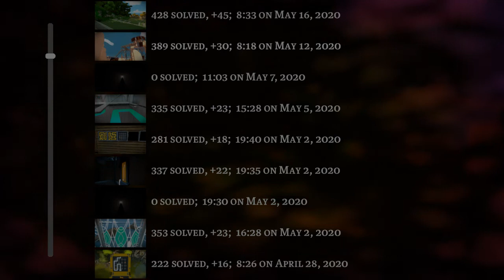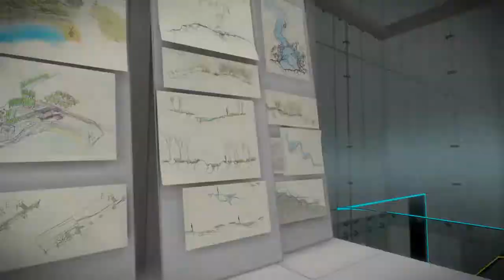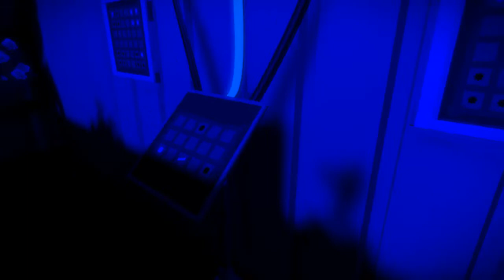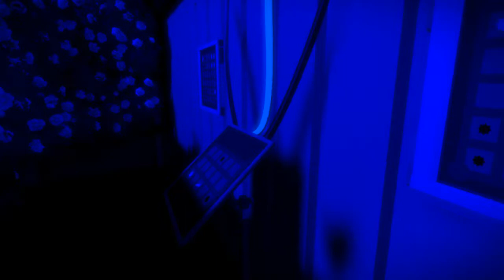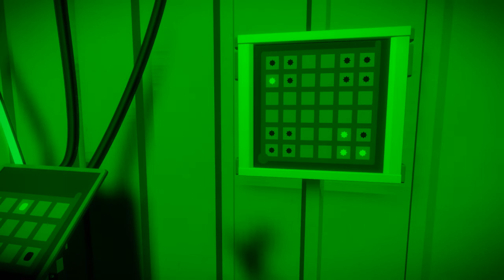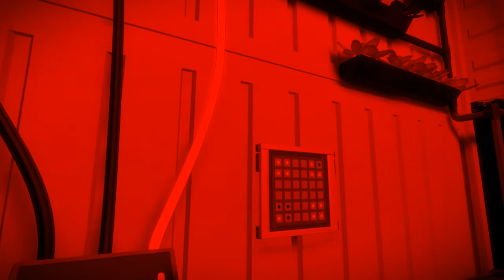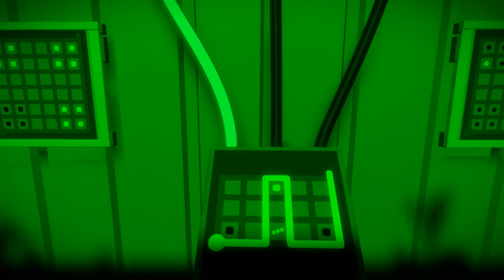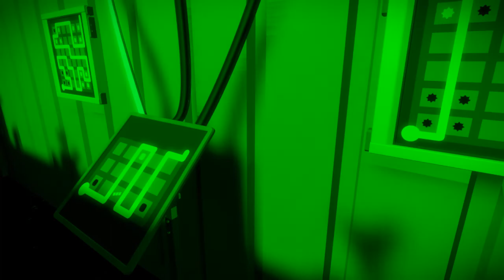The Search for... Something - The Witness - Part 16 - SharkyBreath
It seems the next puzzle is... figuring out the greater puzzle of the island. There must be an indicator of what needs to be done, but I'm not sure I've found it...